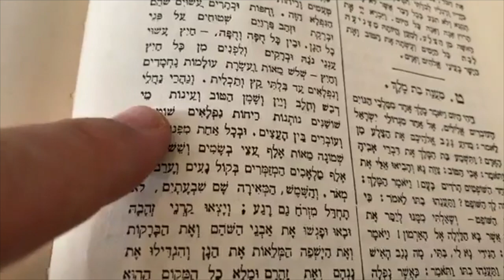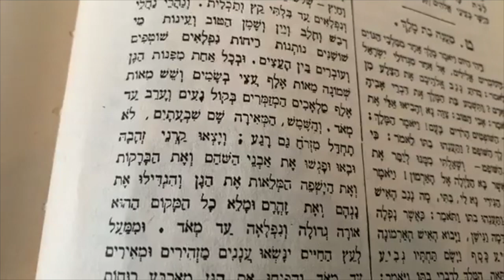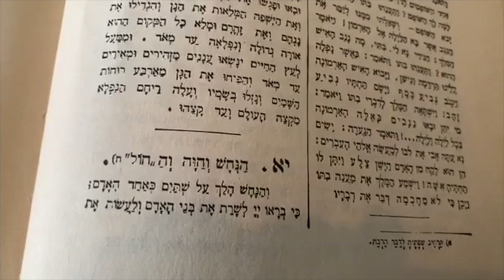Rav Dror - Learning Ancient Wisdom, Understanding the Creation, and more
Welcome to Rav Dror's channel.

Rav Dror welcomes and teaches people from all cultures and backgrounds.

In the beginning of time, the Creator wanted to reveal Himself and His Goodness. However, there was no one else around except for Him. Therefore, He created a physical world as a “wall of separation” from His endless infinity. The Creator infused life into it in many ways. The life is His Spirit (as souls) dressed in physical shapes as trees, animals, humans and more.

You, my dear friend, are one of these beautiful souls. You are trapped in this world of physically and you are looking for His Mercy to be completely revealed. You are a unique and genuine reflection of His Godliness through your spiritual soul and a reflection of the “wall of separation” through the aspect of your physical body.